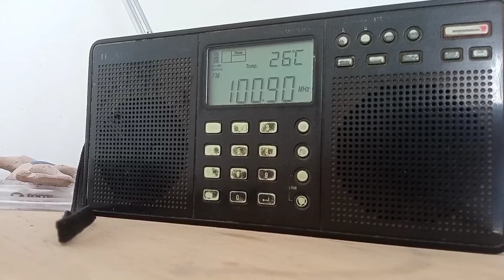Popular 100.9 FM